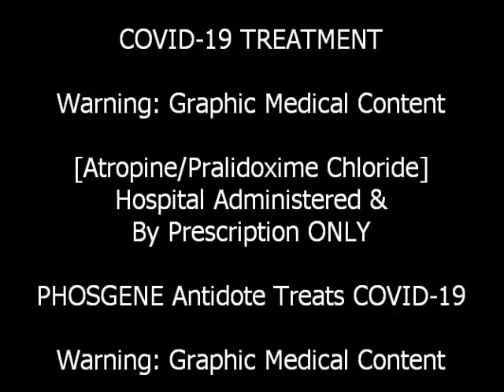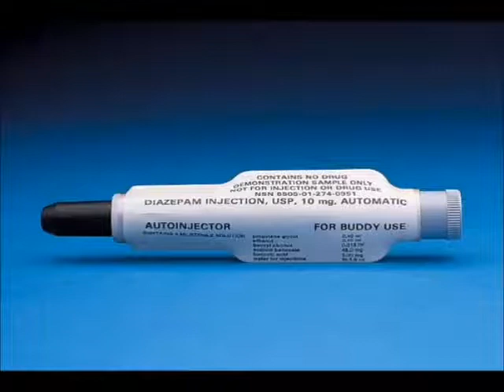COVID-19 Coronavirus Treatment Video #2 (Hospital Administered & By Prescription ONLY) 74D2H-RC2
Due to the COVID-19 pandemic and the lack of any approved cure, additional countermeasures must be considered. Nerve agents function in the human body in similar ways to viruses before the onset of their debilitating effect. The same chemical compounds used to neutralize PHOSGENE, also treat COVID-19. These compounds combat the acute respiratory failure caused by COVID-19 as well as removing the virus both pre- and post- lysogenic cycle. The treatment does not limit the potential use of any experimental “options” now being considered and would increase the effectiveness of any additionally prescribed medications by allowing increased uptake and reducing systematic strain and any potential adverse response by the immune system. Stockpiles of the medications are already available and could be implemented immediately without delay as this FDA-approved countermeasure does not require additional approval for off-label use.

Atropine reduces secretions in the mouth and respiratory passages, relieves airway constriction, and may reduce centrally mediated respiratory paralysis. Pralidoxime Chloride, as quaternary pyridinium salt, penetrates the blood brain barrier to only approximately 10% of its blood concentration. Additionally, when Pralidoxime Chloride is compared to the predicted binding energies of interaction of other known compounds and their assayed ability to inhibit ACE2 enzyme activity, Pralidoxime Chloride has an approximate Molecular Docking Score (kcal/mol) of -16.5 and an IC50 of 2.5 mmol/L.

Immediately after treatment, there is an increase in energy/alertness/heart rate, respiration increases by 30% or more, internal organ/cellular temperatures increase to boost immune response, free-floating viruses are destroyed with viral shed being excreted in the urine, viruses attached to ACE2 receptors have their protein shells attacked as well as the actual connection as the treatment attempts to bond to the cell's receptor, available receptors are blocked as the treatment actually bonds to the receptors just like the virus, and then body is permitted several hours to recoup and shed the destroyed viral fragments before a subsequent treatment is administered. During this recoupment time between treatments, additional viruses that have been replicated within the cells are now available and free-floating to be attacked by the upcoming treatment. This series of treatments promotes the production of antibodies as opposed to complete elimination thereby reducing the potential for re-infection. Furthermore, treatment reduces the use of ventilators by 60-80% with most patients only requiring supplemental oxygen.

Infant (0-2 yrs.) dosing of Atropine 0.05-0.1 mg/kg and Pralidoxime Chloride 15-25 mg/kg. Child (2-10 yrs.) dosing of Atropine 1-2 mg and Pralidoxime Chloride 15-25 mg/kg. Teen (10-18 yrs.) dosing of Atropine 2-4 mg and Pralidoxime Chloride 15-25 mg/kg. Adult dosing of Atropine 2-6 mg and Pralidoxime Chloride 600-1800 mg. Elder* dosing of Atropine 1-4 mg and Pralidoxime Chloride 10-25 mg/kg. The above dosing should be repeated every 8-12 hours with no more than 3 total treatments per person and treatment series should not exceed 24 hours in duration.

Autoinjectors are a convenient means of rapidly administering drugs to treat COVID-19 exposure, which may be especially useful pre-hospital or at a hospital managing a large number of patients. However, only certain drugs in specific doses are available in autoinjectors: DuoDote or Antidote Treatment Nerve Agent Autoinjector (ATNAA), or Mark 1 kit (Atropine 2 mg/2-PAM Cl 600 mg).

Supportive treatment might need to be administered. If respiration is depressed, artificial respiration with oxygen is necessary. Ice bags, a hypothermia blanket, or other methods of cooling may be required to reduce atropine-induced fever, especially in children. Catheterization may be necessary if urinary retention occurs. Since atropine elimination takes place through the kidney, urinary output must be maintained and increased if possible; intravenous fluids may be indicated. Because of atropine-induced photophobia, the room should be darkened. A short-acting barbiturate or diazepam may be needed to control marked excitement and convulsions.

Don't let yourself or your loved one suffer unnecessarily. You have the right to ask your doctor for this treatment. Hospital Administered & By Prescription ONLY.

I was a Nuclear, Biological, and Chemical warfare soldier in the United States Army. I spent years researching the potential weapon capabilities of our enemies and ways to decontaminate/treat following exposure. I specialized in “field expedient” solutions and have firsthand knowledge of medicinal compounds being used in “unconventional” ways with varying levels of success.

I am not selling anything; I am not prescribing any medications; I am not providing any medical or legal advice; and I am not referring any doctors or services.

74D2H-RC2